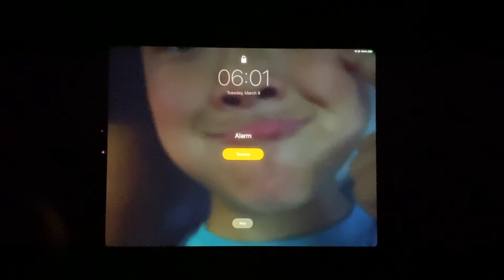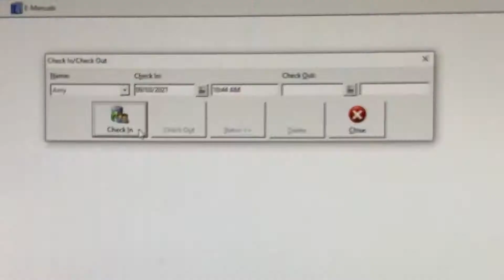A Productive Day | work, study, lectures, EAT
another productive day! Toronto's lockdown has finally been lifted and I am so grateful to be able to go back to work!! I hope you guys enjoy! I'll see you guys soon :))))

ig. amyjiii